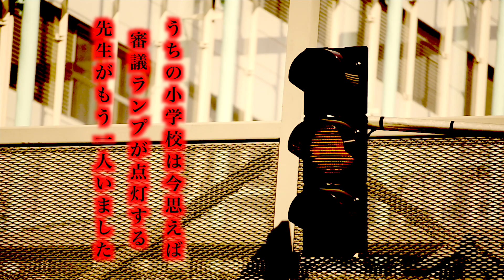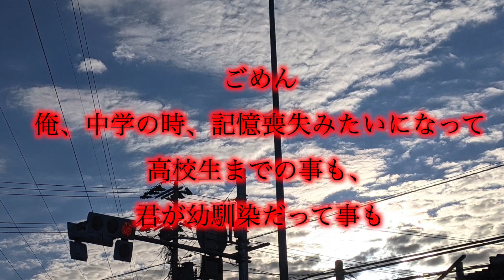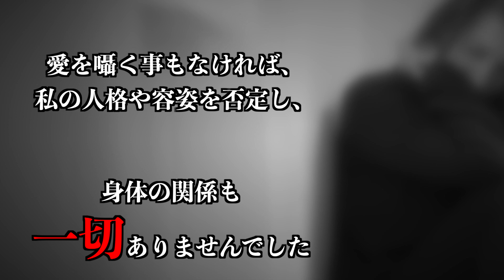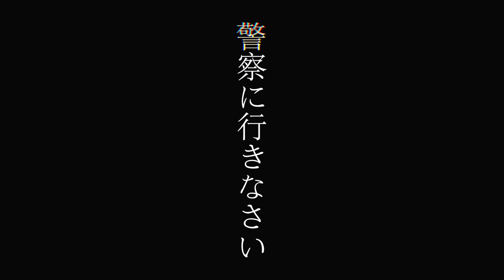【ヒトコワ】軟禁生活5年間で逃亡⁉イカレた男の洗脳方法とは⁉【洗脳】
有名都市伝説に再度光を当てる企画
【軟禁生活5年間から逃亡⁉イカレた男のとんでもない洗脳方法とは⁉】

今回は、洗脳お便り回の最終回！
軟禁生活5年間に耐え続けて、逃亡した女性の末路とは?イカれた男の洗脳のヤバさ！